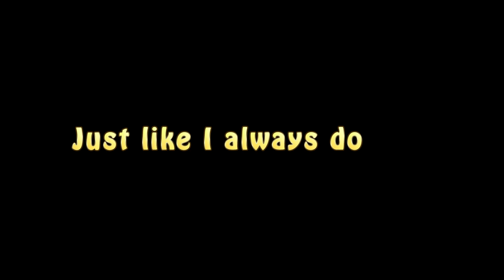All Your Base Are Belong To Us Parody of All About That Bass (Meghan Trainor)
Every translation is perfect from the bottom to the top. If only that were true.

Original song:
"All About That Bass" by Meghan Trainor
Written by Meghan Trainor, Kevin Kadish
Published by Epic

Images from Vizzed, Moby Games
Poo by Emoji
Thumbnail images from Daily Motion, NW-Designs
All Zero Wing images are property of SEGA, Kaga Create, WMS Industries.

Lyrics:
Because you know we’re all up in your base, all your base
What happen?
We’re all up in your base, all your base
What happen?
What happen?

Yeah it’s pretty clear
This whole translation’s poo
But I will sing it sing it
Just like I always do
No one can play this with a straight face
With all the wrong words in all the wrong places

Now in this day and age
We’ve got Google Translate
We know it rarely works
But hey I will not hate
Cuz it’s still funny funny
Can’t say enough
Hey, how are you gentlemen all your base are belong to us

I hear we all have no chance to survive so please make your time
At this point I’ll just make it up just as long as it rhymes
And we just got a signal and then the main screen turn on
Yeah I don’t know what you say, someone set up us the bomb

[Chorus]

Please take off every zig
You know what you doing this is Zero Wing
We’re on the way to destruction I think
What? We get signal

For great justice